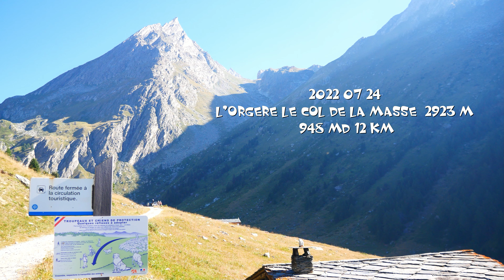2022 07 24 L'ORGERE la COL de la MASSE 2923 M 12 KM 948 MD+ JEANNOT G